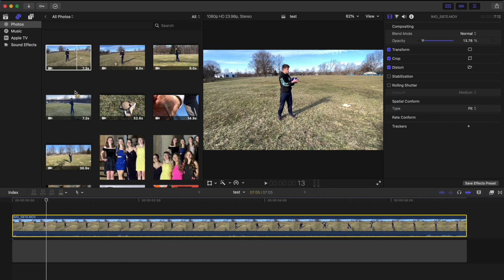Editing HEVC HDR CODEC in Final Cut Pro X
The Apple® h.265 CODEC (HDR) can cause problems when editing. Often times the video looks washed out or "HOT." NOPE, you just need to make a few adjustments and latakoo's @aamirones will show you a few quick adjustments.